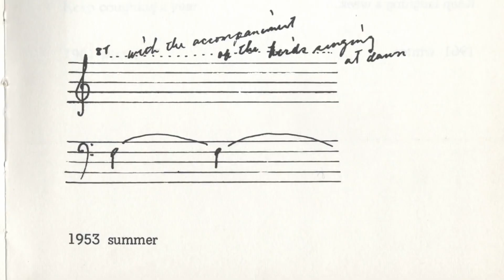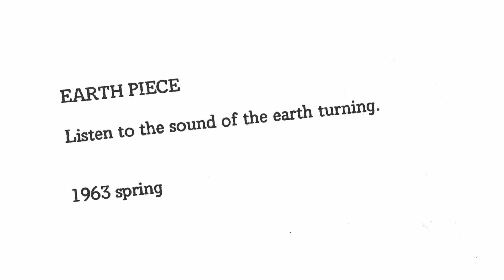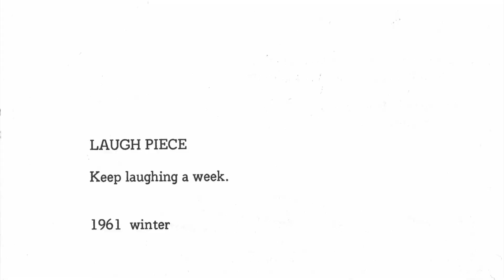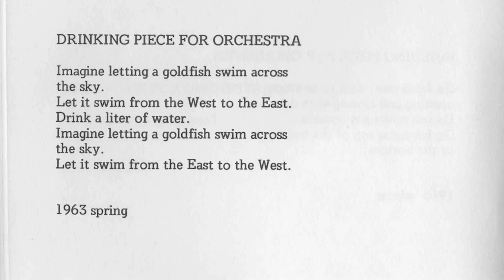Miss Nati's Music Box Ep. 3 - YOKO ONO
Welcome to Miss Nati's Musicbox, an educational music show for humans of all ages! In episode 3 Miss Nati helps us discover all about the wonderful YOKO ONO

Download the free PDF activity book for this episode filled with coloring pages, lyric charts, word searches and more

Produced by Kalabash School of Music + the Arts

Starring:
Lexi Pulido as LUNAI
Nancy Ross as Fancy Nancy
Lucy Forton as Lucy Loop!